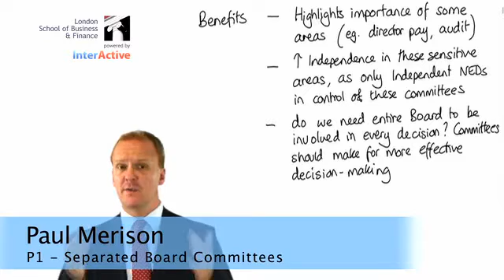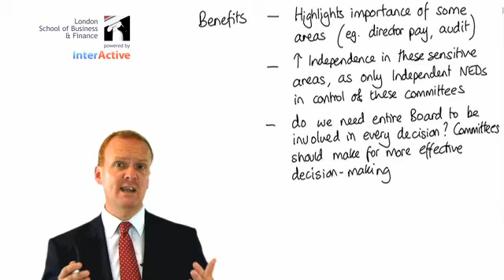LSBF ACCA P1: Separated Board Committees with Paul Merison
London School of Business and Finance (LSBF)

- Paul Merison presents a lecture on Separated Board Committees, from the ACCA P1 exam. Watch now for an overview of this topic.

The London School of Business and Finance (LSBF) is a dynamic educational institution delivering undergraduate, postgraduate and professional qualifications.

Our innovative programmes are constantly reviewed to ensure they accurately reflect the conditions of the global economy, and we offer the flexibility to tailor your studies to suit your own career aspirations.